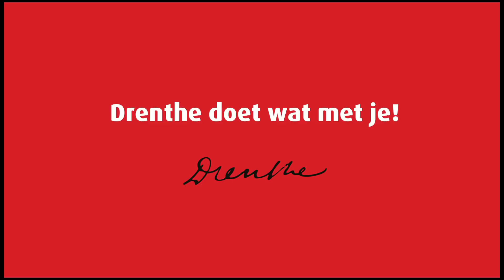Drenthepreneur Rabobank Assen-Beilen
Drenthepreneur Arie van der Spek aan het woord over ondernemen in Drenthe.